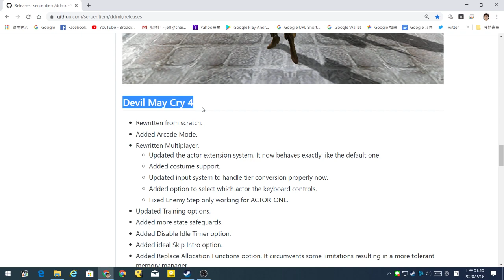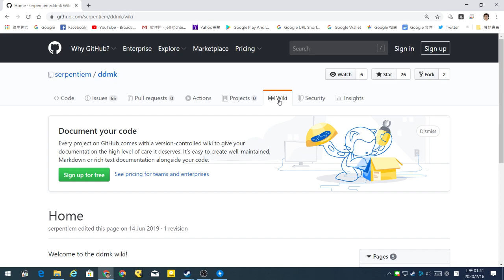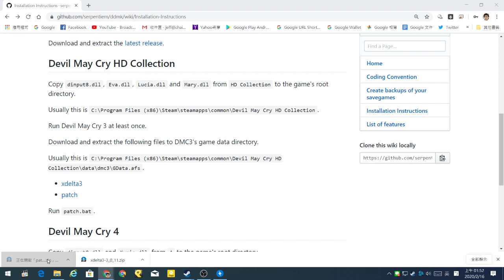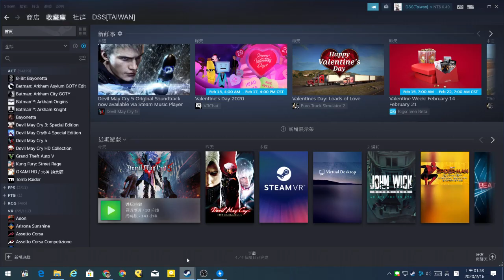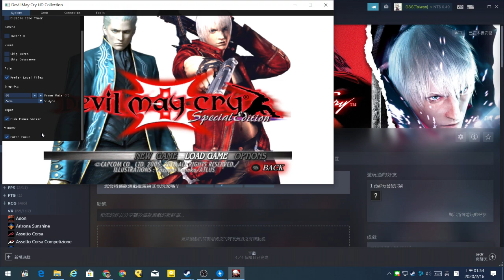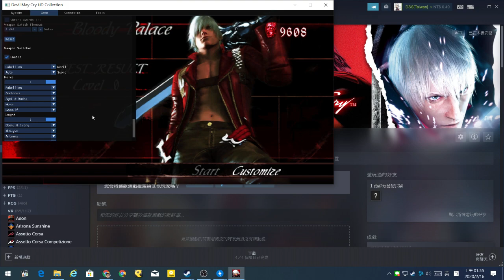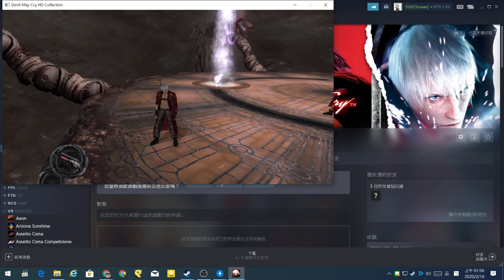電腦版惡魔獵人合輯-安裝風格與多人模組 [CC字幕] How to install DDMK into DMC HDC(2018)